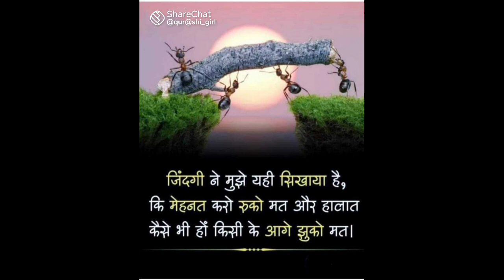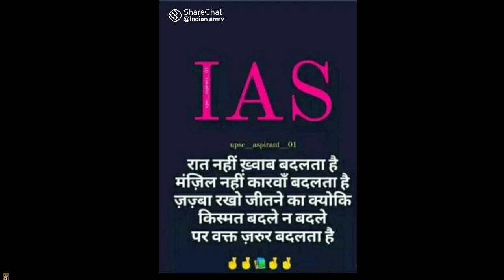❣️UPSC Motivation 📚 IAS 🌹 IPS 💯 UPSC ❤️ LBSNAA 🎯